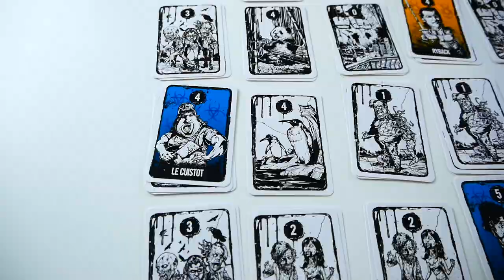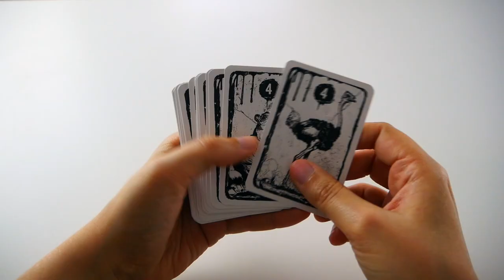Apocalypse au Zoo de Carson City - Règle Express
Apocalypse au Zoo de Carson City est un jeu de société basé sur la bande dessinée de Guillaume Griffon : Apocalypse sur Carson City. Le but est de gagner le plus de points possible en nettoyant le zoo de Carson City de ses mutants.

Les icones ont été faites par Dario Ferrando (compas), Freepik (fusée), et téléchargées